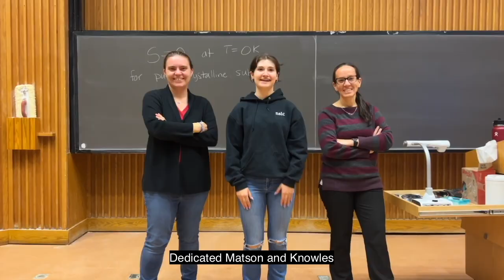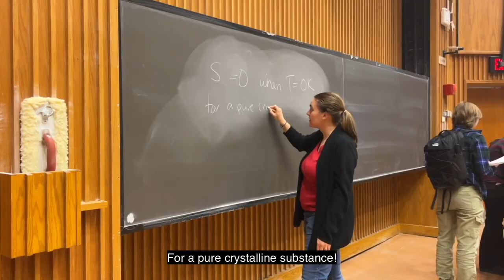Chem 132 Thermodynamics Music Video